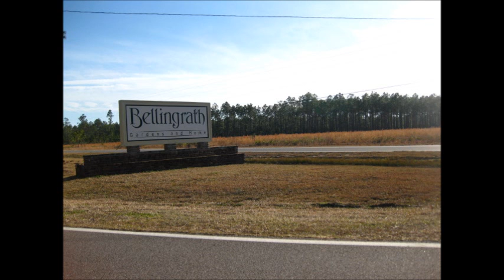Bellingrath Gardens and Home